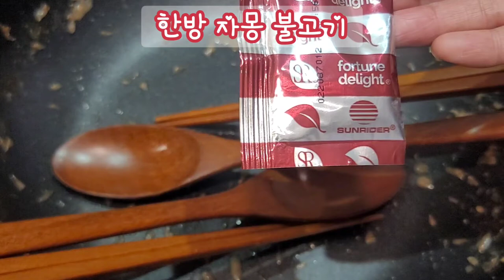Sunrider Grapefruit Bulgogi 썬라이더 한방 자몽 불고기 : 쿡방, 먹방